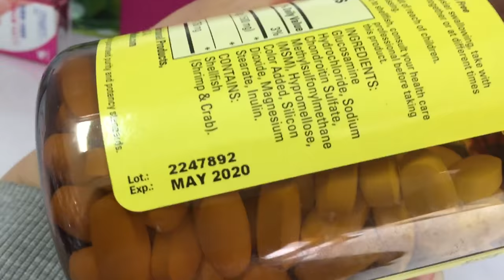[REVIEW] Hỗ trợ điều trị khớp - Triple Flex Nature Made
Tên sản phẩm: Hỗ trợ điều trị khớp - Triple Flex Nature Made
Quy cách đóng gói: 170 viên
Hãng sản xuất: Nature Made
Xuất xứ: Mỹ

Công dụng:

 TripleFlex với công thức nguyên bản duy trì những thành phấn cơ bản cho sức khoẻ xương khớp của bạn.
Cải tiến các khớp xương sự khỏe mạnh, sự di chuyển, và sự linh động trong một viên nhỏ hơn với công thức hằng ngày.

Chú Ý:

Nếu bạn đang mang thay hay đang điều trị hay có dị ứng với sò, hãy liên hệ với các chuyên gia chăm sóc sức khoẻ của bạn trước khi sử dụng sản phẩm này.
Giữ nắp chai chặt. Giữ những nơi thoáng mát, khô ráo, tránh xa tầm tay của trẻ nhỏ.
Sản phẩm này không phải là thuốc, không có tác dụng thay thế thuốc trị bệnh.